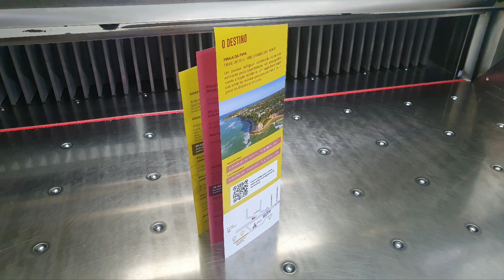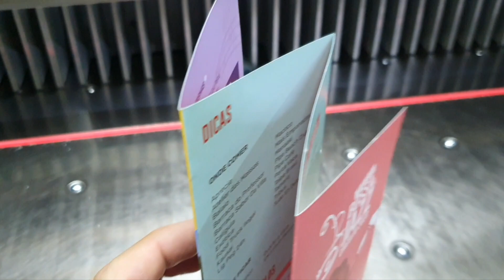Polar 115x | Easy Solution.